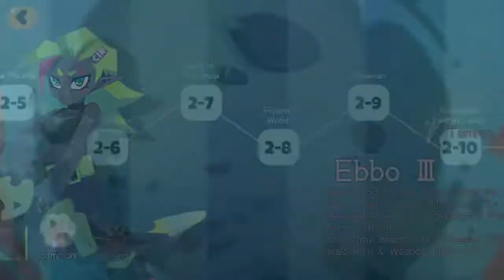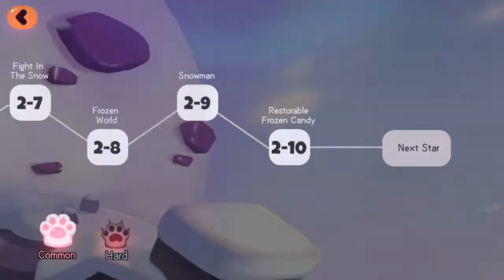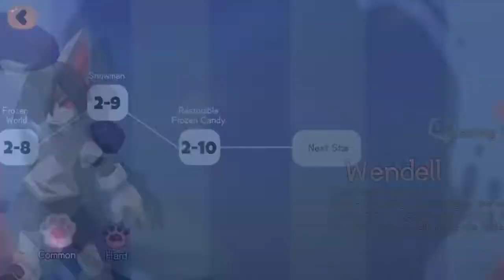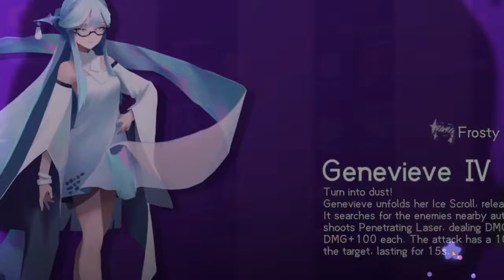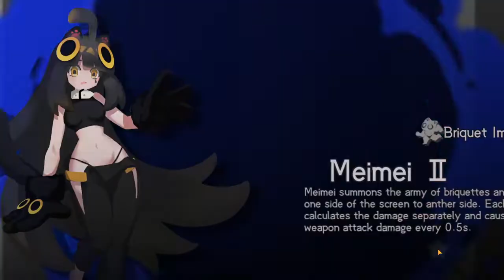BEST ACTION RPG GAME Star Healer ANDROID IOS MOBILE GAMEPLAY Part 21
【Background】
In 4003 AD, Sakura lives on the Earth, a lost planet abandoned by the nobles. But by chance, she is taken to the mysterious Candy Galaxy where sweet smells are all around. However, she has not realized there is a huge crisis approaching...

Faced with the sudden threat of the Sea Urchin Virus spread, Sakura incarnates as the savior, leading all her allies to become star healers, protecting the galaxy together.

【Summon and Cultivate Cute Characters】
The most adorable cultivating RPG! Here is the paradise for all collective players.

Develop different skills and talents of characters, pets, and weapons to defeat the Sea Urchin Virus and purify the Galaxy!

【Build a Dream Team to Participate in Battle】
Don't fight alone. Free team up satisfies full desires from strategic players.

The jelly-like bullets and cool combat skills bring unique feelings to players when fighting in various daily and limited-time tasks.

【Idle AFK Fight and Manage Your House】
Automatic Fighting lets you get rewards when you're afk.

In addition to fierce battles, managing everyone's home and yards can be SLG players' love. By cooking weird dishes referred to crazy menus, we have made simulation games different on this Sweetland! By the way, even dishes look strange, they have special effects for your characters!

【Immersive Adventure Storyline】
The more Sakura and her friends get closer to the truth, the more dangers appear... Explore the faction alliance behind the story, uncover the complex relationship of members, seek the truth, and experience a fabulous galaxy adventure.

Be careful, the boss who controls the Sea Urchin Virus is staring at all the Star Healers.

【Anime Art Style and Original Music Creation】
Pretty anime maids, a cool cross-dressing boy, fried chicken pets, cute briquette... Everything is beyond imagination. ACG lovers can definitely find their favorite combat partners here. Accompanied by the rhythmic and joyful BGM, battles are full of vitality!